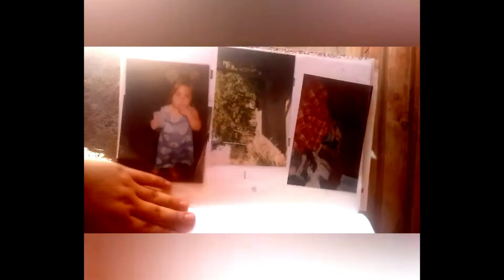Mi historia en pocas palabras - Emily Gutiérrez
Cortometraje realizado por Emily Gutiérrez, estudiante del Liceo Manuel Bulnes de Bulnes, en la cuarta versión del Taller de Documental Autobiográfico.

El Taller, dictado por la cineasta Catalina Alarcón, es una iniciativa del Programa Escuela al Cine de la Cineteca Nacional de Chile para acercar estudiantes al cine chileno a través de la realización audiovisual.